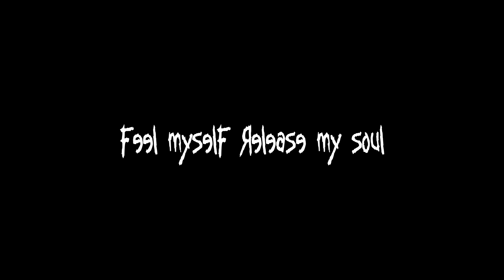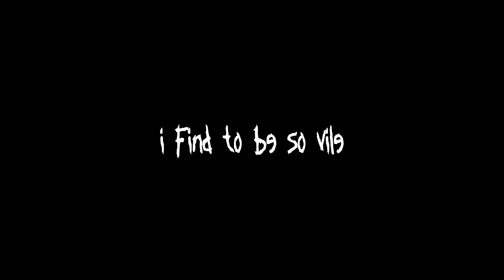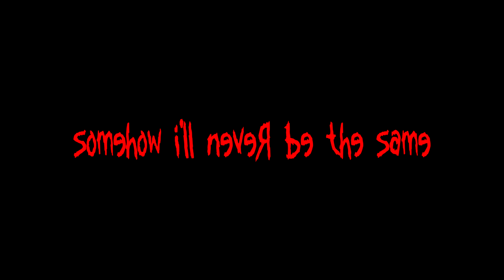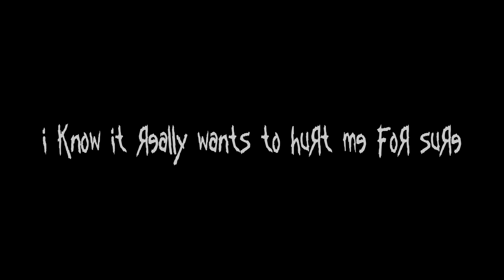Korn - Gravity of Discomfort [LYRICS VIDEO]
Song: Gravity of Discomfort
Album: The Nothing (2019)
Label: Roadrunner Records